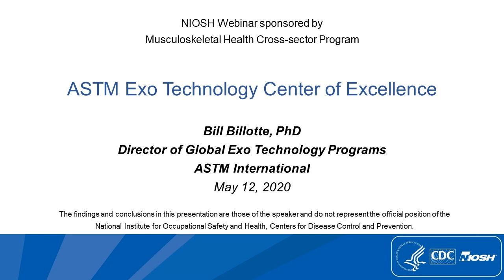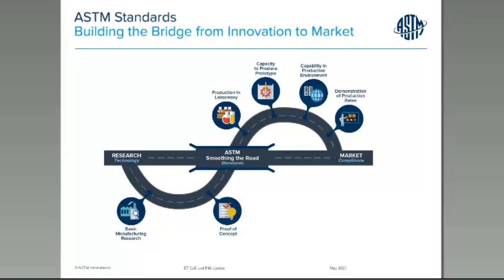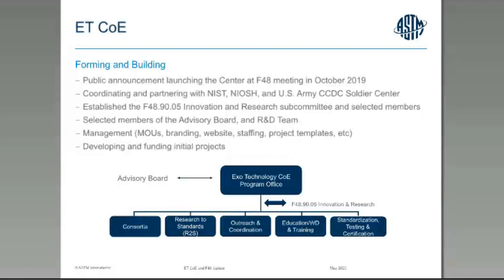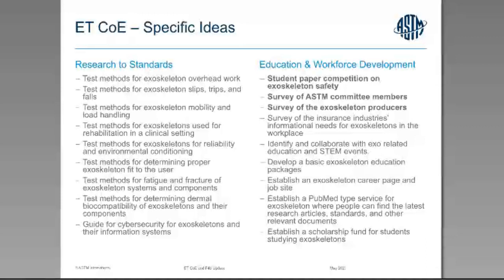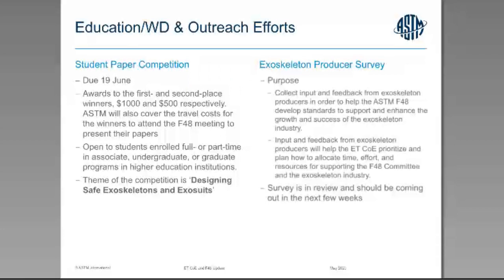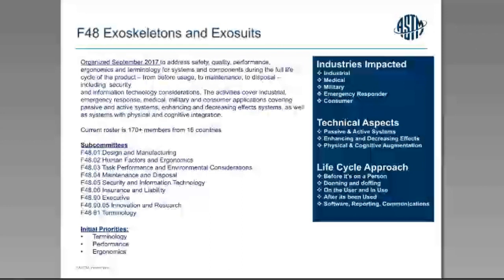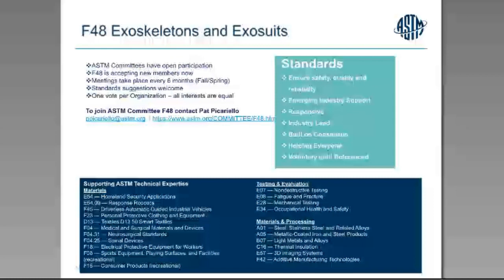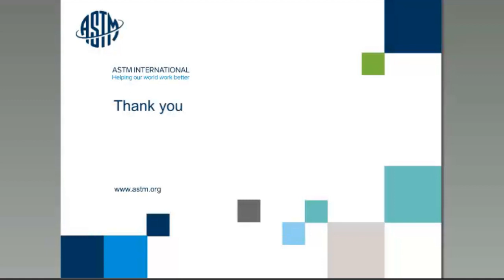ASTM Exo Technology Center of Excellence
The presentation provides an overview of the ASTM Exo Technology Center of Excellence (ET CoE) and its current activities to accelerate research to standards. The ET CoE is engaging in four main areas: Research to Standards, Education/Workforce Development and Training, Standards, and Certification. In this presentation, planned and ongoing efforts in these areas are discussed, including a brief overview of ASTM Committee F48 on Exoskeletons and Exosuits and its linkages to the ET CoE. Dr. William “Bill” Billotte is the Director of Global Exo Technology Programs and the Executive Director of the ASTM Exo Technology Center of Excellence with ASTM International.